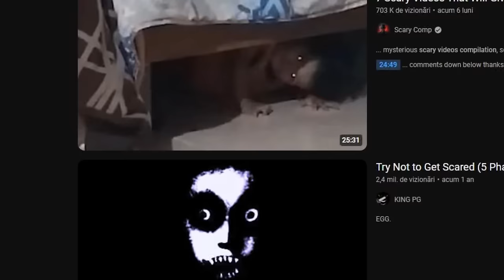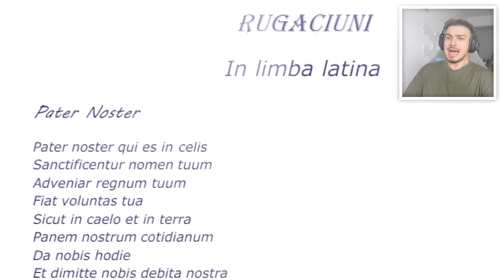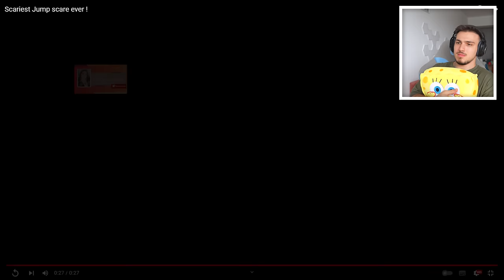DACĂ ȚIPI, EȘTI PROST!